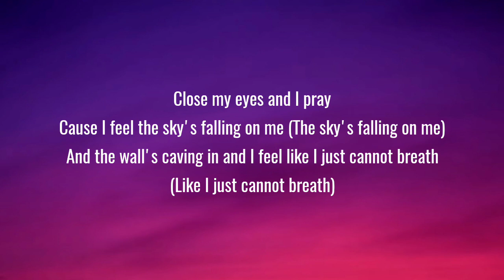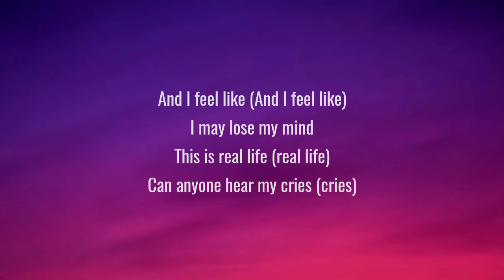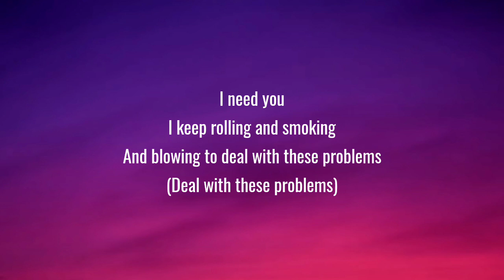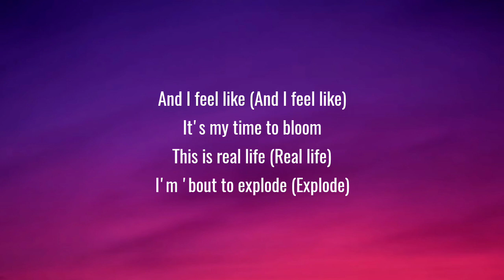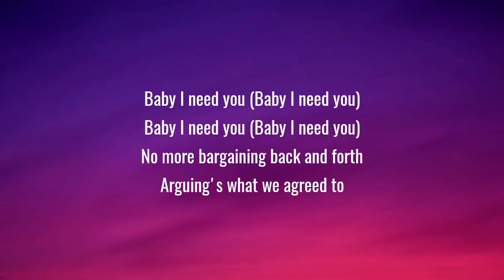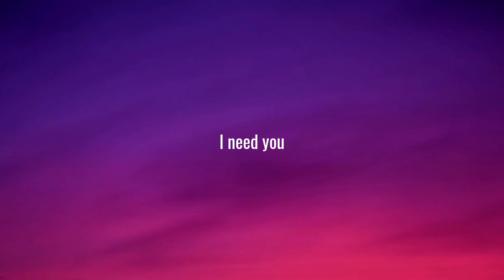Jelly Roll - I Need You (Lyrics)